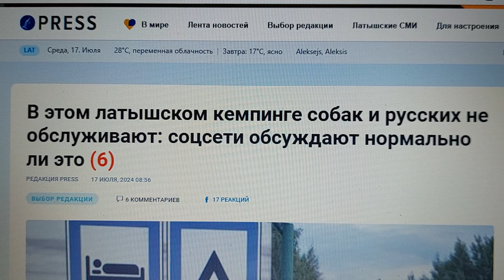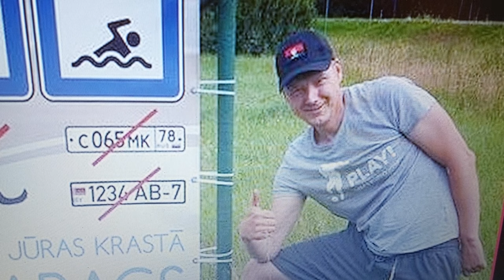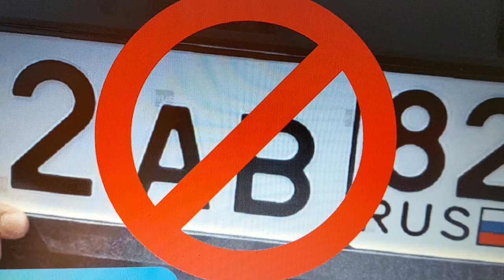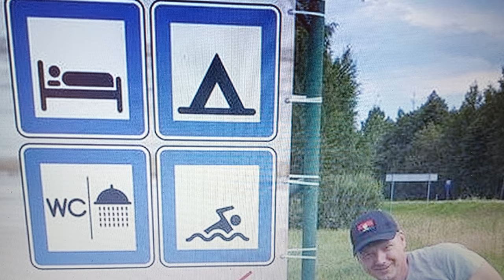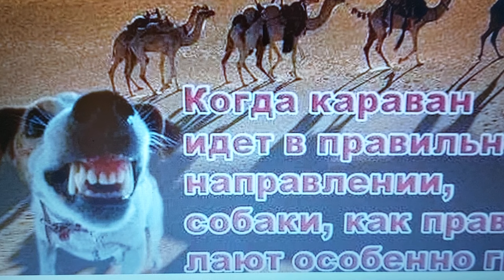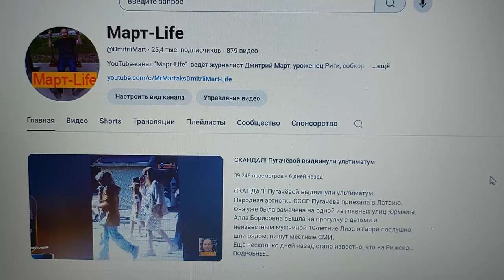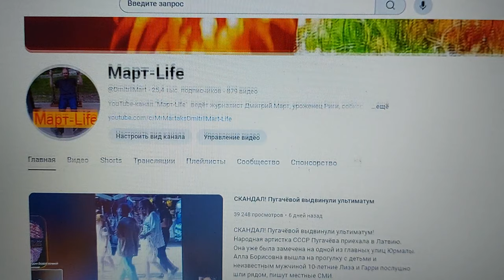Латвия сегодня: «Собак, русских и белорусов не обслуживаем». Но больше никого и нет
«Это заявление, оформленное в виде плаката, стало местом настоящего паломничества для нацактивистов», - пишет латвийский новостной портал Press lv.
В комментариях восторженные сторонники Андриса Витолса отметили, что такие требования в Латвии должны стать нормой жизни. На что сам политик предложил "совместно поработать над этим".
Впрочем, не все разделяют его мнение.
Такова тема сегодняшнего выпуска новостей в рамках постоянной рубрики "МАРТовские иды №316".
Как всегда, ждём комментарии!
См. видео:
NB! Поддержите авторов канала, чтобы они создавали хорошие и качественные видео. Пожертвования принимаются на счёт в "Сбербанке" 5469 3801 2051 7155 или на счёт в "Ю-Money": 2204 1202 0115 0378